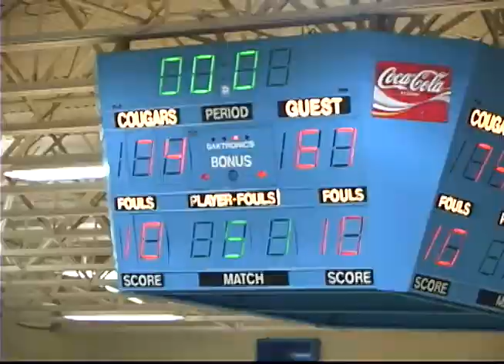Cougar Men Claim Win vs. Butler Feb. 15, 2012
No. 19 Cougars grind out win to move within one of first place

For the second time in the conference season and coming against the same opponent, the No. 19 ranked Barton Community College men's basketball team won a game without scoring 80 points as they defeated Butler Community College Wednesday night 74-67 at the Barton Gym.    The Cougars, who defeated Butler 71-62 in January, were led by Dwayne Brunson's twenty-six point eleven rebound performance as Barton's bench outscored Butler 43-12.  With Seward County's Wednesday night loss the Cougars move within a game of first place but are also a game out of fifth place as the Jayhawk West race tightens up.  Barton, 8-4 in conference play and 22-4 overall, holds a half game lead on Hutchinson as the two teams will face off at 7:30 p.m. Saturday at the Hutchinson Sports Arena.   With the loss Butler drops to 2-9 in conference and 8-17 overall.